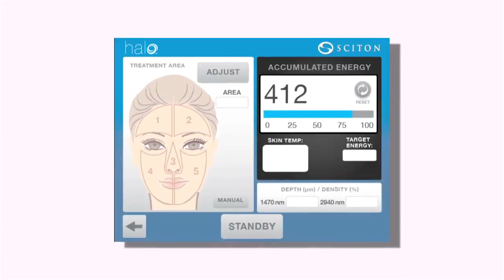Halo Tx featuring Dr converted